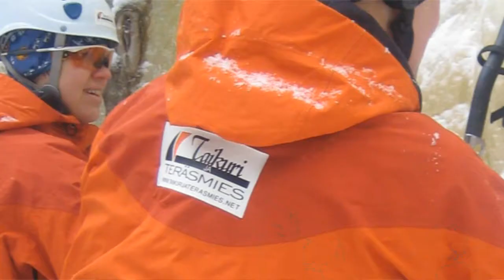Imatra Express Oy:n esittelyvideo